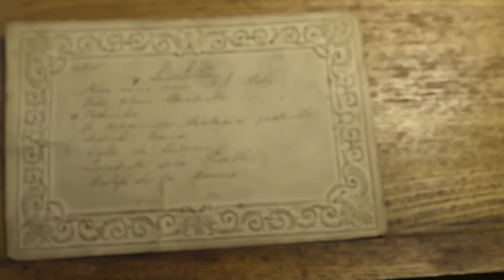early key wind music box 1840s 8 aires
badel (henriot)
few known to exist